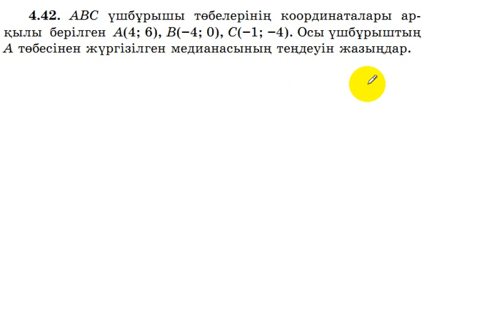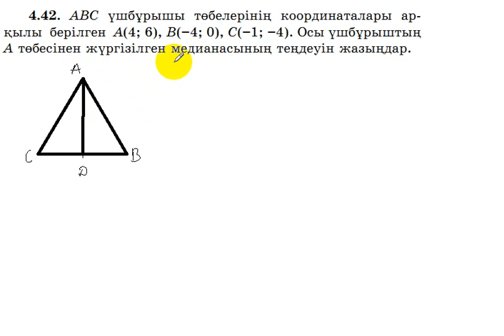8 сынып. Геометрия. 4.42 есеп.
Үшбұрыштың төбелерінің координаталары берілген. Үшбұрыштың берілген төбесінен жүргізілген медиананың теңдеуін жазу.